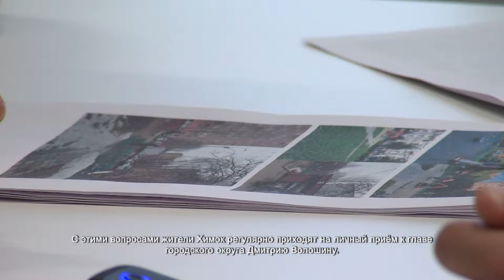Глава городского округа провёл встречу с жителями Химок. 29.06.2021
Уборка придомовой территории, реконструкция детских площадок и капитальный ремонт в жилых домах. С этими вопросами жители Химок регулярно приходят на личный приём к главе городского округа Дмитрию Волошину. Одной из тем для обсуждения стала перспектива использования здания бывшего детского садика в Новогорске.